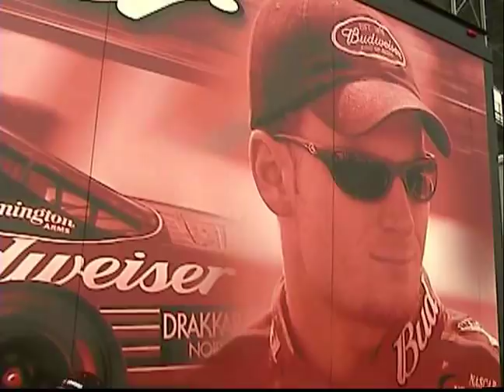This Bud's For You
I had this footage from when I went to the NASCAR Dover Race in 2003. I just edited it all together to come up with a BUD #8 Promo. 8...A Ride to Remember Double or Nothing with JR as The NEW 88